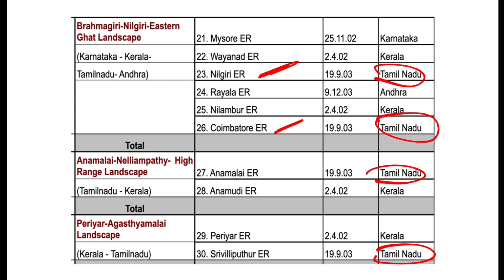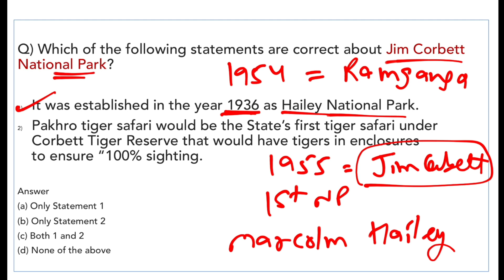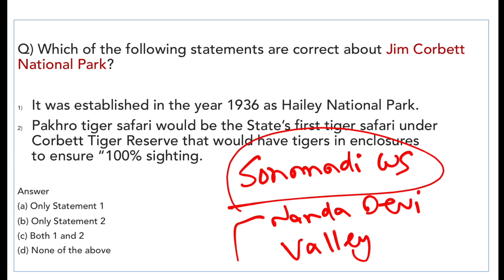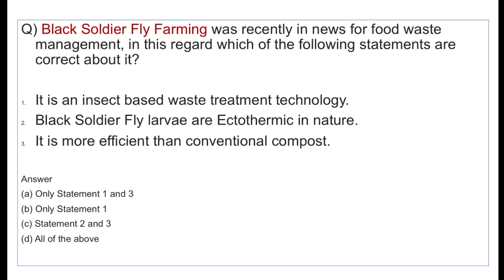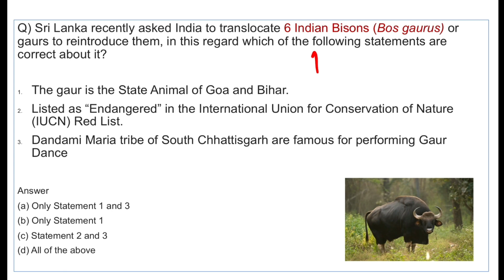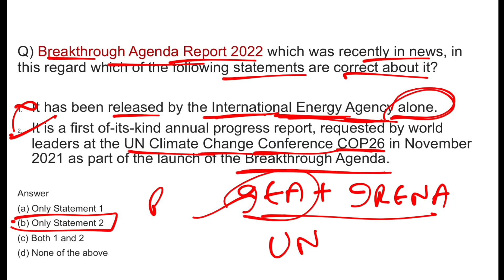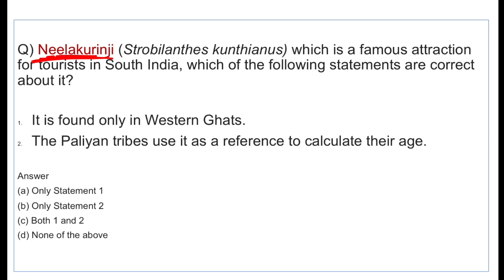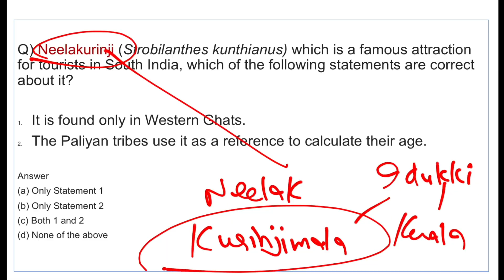Environment & Ecology Current Affairs 2022 Set 3 for State PCS Exams by Dr Gaurav Garg